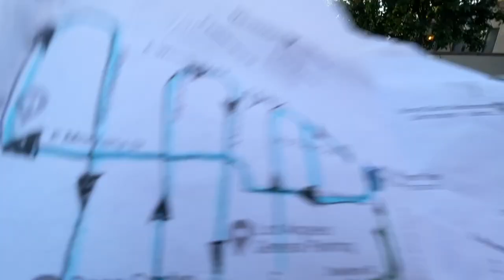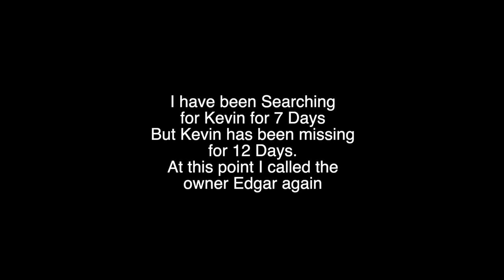A RECKLESS PREDATOR HAWK SWOOP US WHILE SEARCHING & TALKING TO THE OWNER OF THE LOST PARROT!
DEAR CVP's!